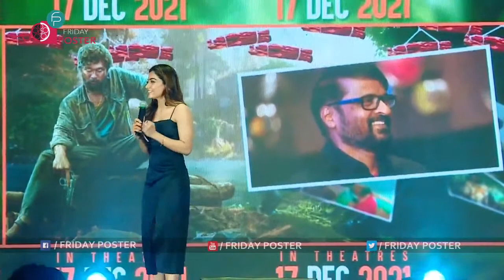Rashmika Mandana Kannada Speech | Rashmika Imitating Pushpa Srivalli | Friday poster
Celebrity Interview keywords in our FridayposterChannel 👇👇👇